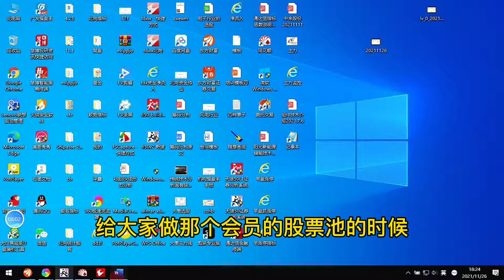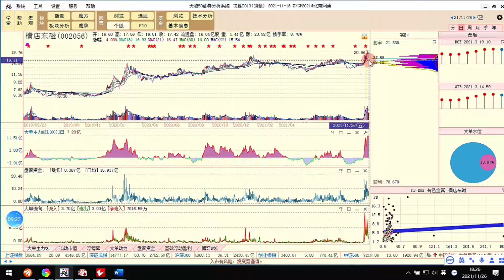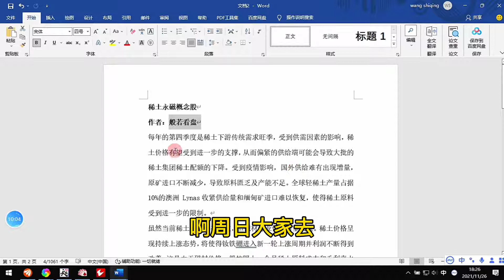稀土永磁個股正海磁材、金力永磁、寧波韻升、中科三環、橫店東磁